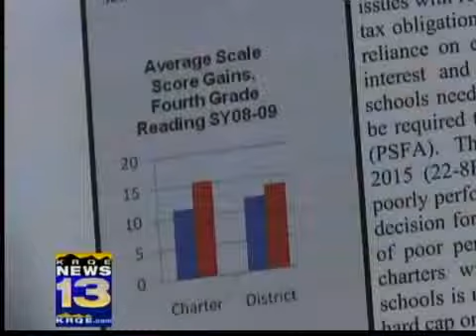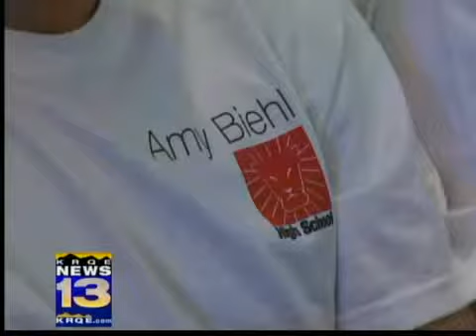State audit rips charter schools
Excessive costs and unregulated spending are just some of the issues brought up Friday at a state Legislative Finance Committee meeting in Santa Fe.